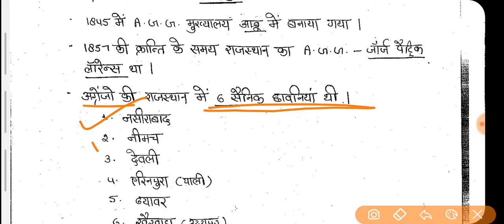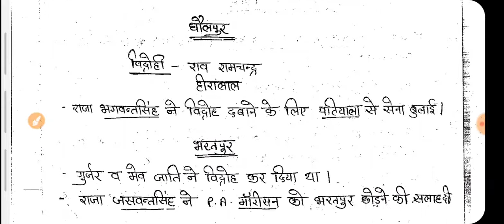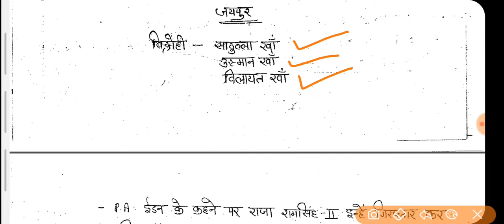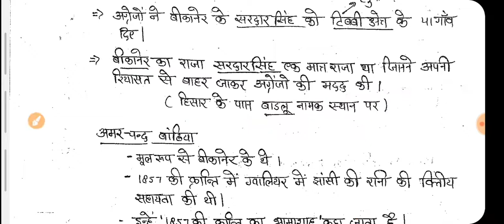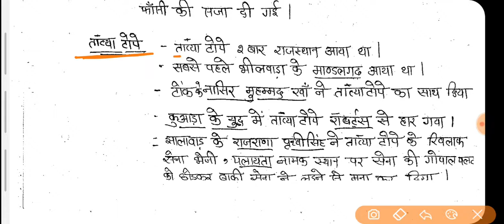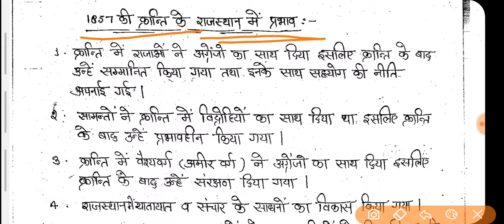1857 की क्रांति // Revolution of 1857 for patwari